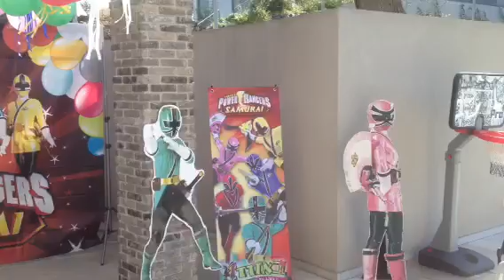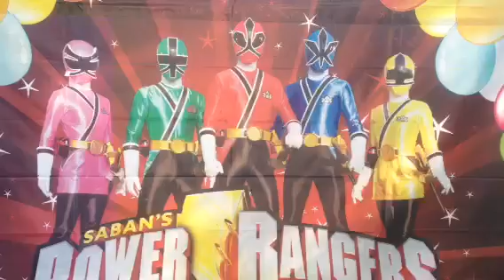יום הולדת פאוור ריינגרס לרוי בן 4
מזל טוב לרוי בן 4 שחגג יום הולדת פאוור ריינגרס עם שרון מלכה